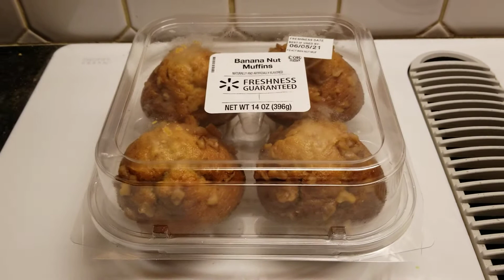Trying out Walmart Bakery's Banana Nut Muffins for the first time (OFL 1555)